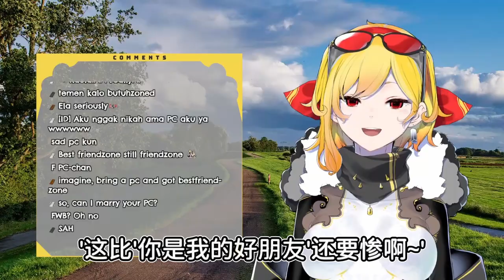Kaela学生时期做过的中二事情，与当着前任的面前NTR~ 【Kaela Kovalskia】【hololive中文字幕】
大家好，我是烤肉新人
如发现有任何翻译错误，大家可以留言告诉我🥰🥰

原影片：
【PEJUANG SENIN】#20 just talk since its a special Monday【Kaela's Monday Warrior】